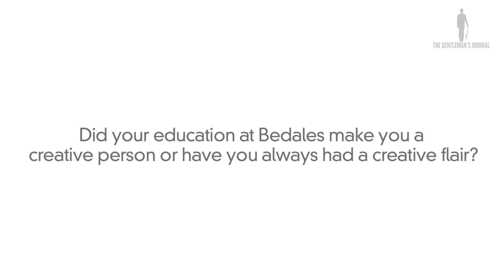David Linley - The Interview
The Gentleman's Journal went to go and see furniture maker, businessman and shop keeper David Linley. Born into the Royal family, Linley is the son of the Princess Margaret and renowned photographer, Lord Snowdon. Linley spoke to us about starting a business, recession, the web and the future of his brand. davidlinley.com